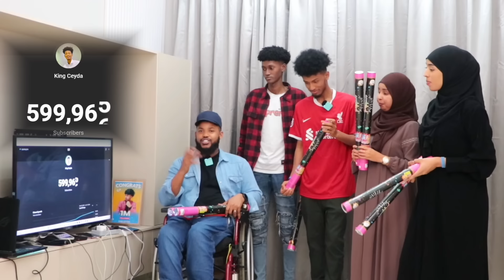OMG WAA AAMINI LA’AHAY 600K FARXADA SI WADAJIR U WADA QEEBSANAY😭